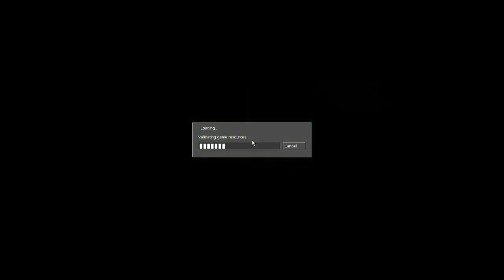Counter Strike 1.6 with the bois